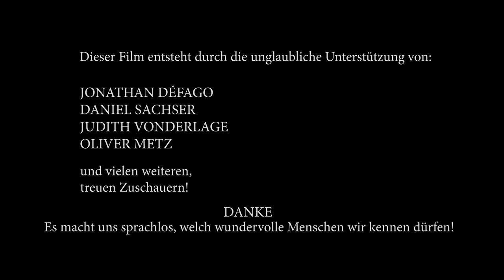NAMIBIA TEIL 1 | ÜBERLEBEN in der Namibwüste - Doku / Tierfilm / Deutsch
Namibia live und in Farbe.🐆 Namibia ist ein wunderschönes Land mit abwechslungsreicher Landschaft und nahezu unzähligen Tierarten. Teil 1 befasst sich mit den Spezialisten der Wüste, dem Namibgecko, den gefährlichen Schlangen und Skorpionen und vielen anderen Tieren. Dazwischen immer wieder Landschaft, Landschaft und nochmal wunderschöne Landschaft.

❗️ Unterstütze unsere zukünftigen Tierfilm-Projekte ❗️
Ich liebe es, für euch Tierfilme zu erstellen! Leider kosten sie viel Zeit und Geld. Mit deiner Spende ermöglichst du es erst, dass ich zukünftig mehr solche Filme erstellen kann.
Spendende die 50 € und darüber spenden, werden im Abspann des nächsten Tierfilmes erwähnt. Leider sind wir nicht berechtigt, eine Spendenquittung auszustellen.

👉 Sony 200-600 *
👉 Sony 70-200 *
👉 Sigma 28-70 *
👉 Sony 24mm *

👉 Rode Videomicro *
👉 Sennheiser MKE 600 *

👉 Tinkteek Jumbo*
👉 Manfrotto Nirotech *

0:00 Köcherbaum mit Milchstraße
2:22 Namibgecke
2:49 Sandechse
3:26 Wüstenchamäleon
4:32 Schlangen in der Wüste: Wüsten Hornviper
4:43 Schlangen in der Namib: Zwergpuffotter
5:25 Skorpion Parabuthus Villosus
5:49 Oryx Antilope mit Kalb